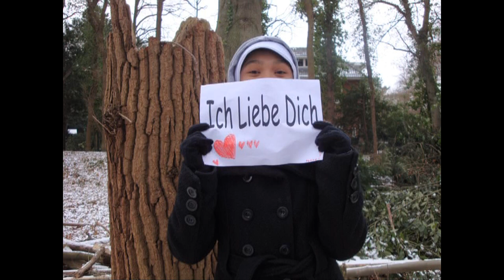Valentine - Kina grannis (cover)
Our Valentine cover..
 this video was made for our music class project !

covered by : hanifah azizah, elsa rahmania, nadira febrianti

special thanks to  our :
sound editor : Andrya Catur.P
photographer : Hakam adi nugroho
art teacher      : ibu Ida Riaurika Pattinama